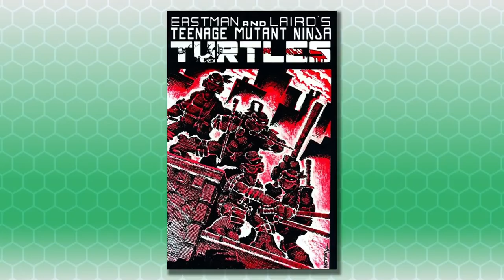Ninja Turtles on Cheers TV Show in 1991